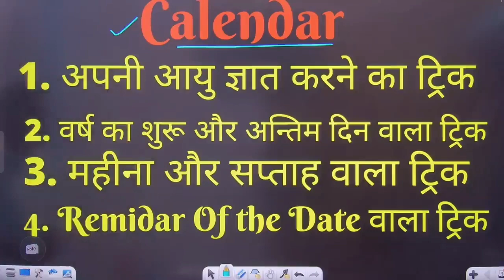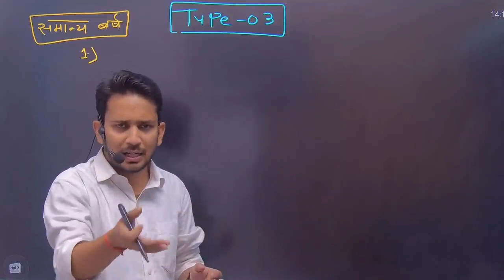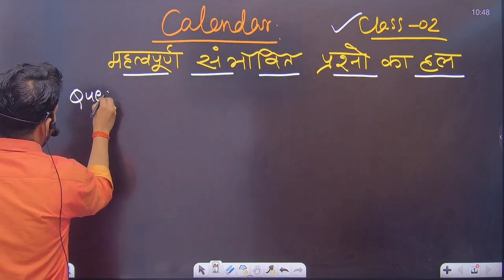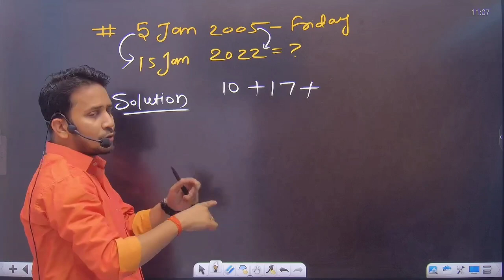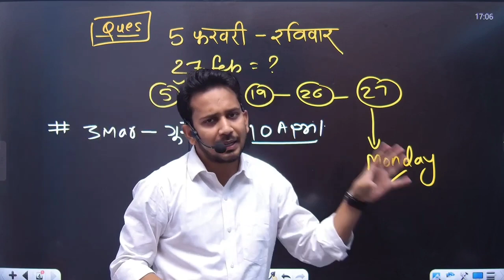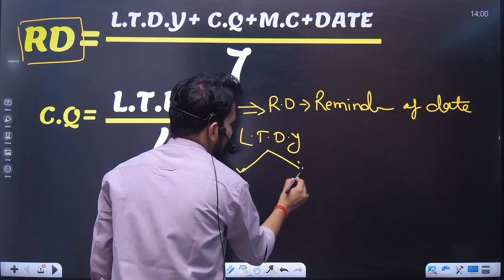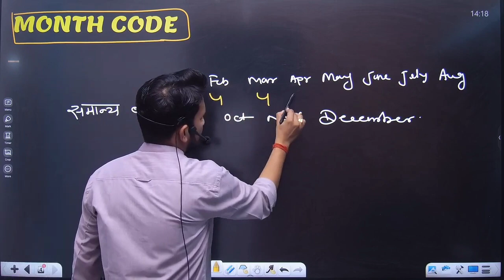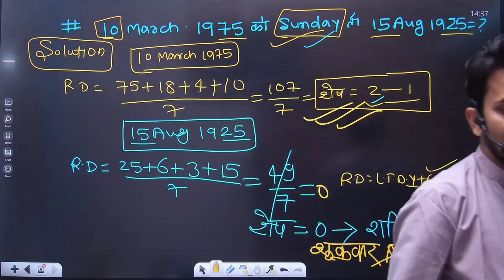रीजनिंग- कैलेंडर का मैराथन !! एक ही वीडियो में पूरा समाप्त !! 100% समझ आना तय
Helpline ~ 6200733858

बेहतर शिक्षा के लिए आप हमारे Telegram को Join करे मुफ्त में 👉 DREAM CLASSES 2.0